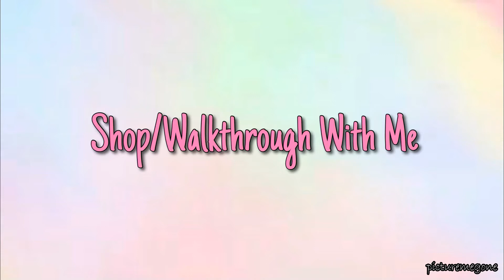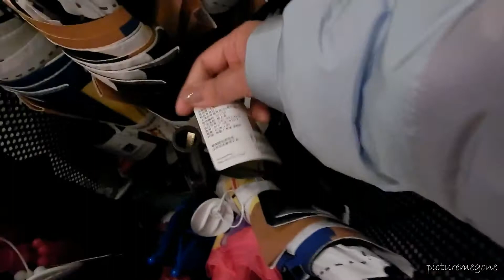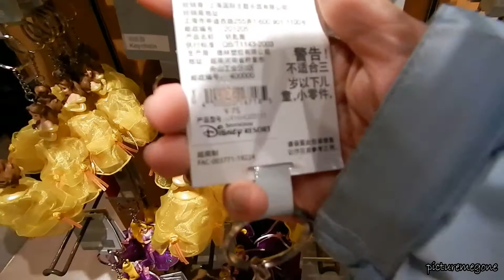Shanghai Disneyland : Shop/Walkthrough With Me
Video was taken in December 2019.

Only recorded a few as we were saving the camera's battery for the parade and Ignite the Dream Fireworks show. 🛍

Bah, lakastah shopping! 😍